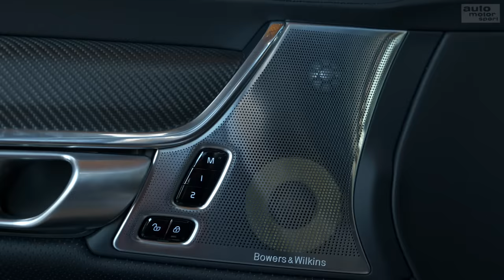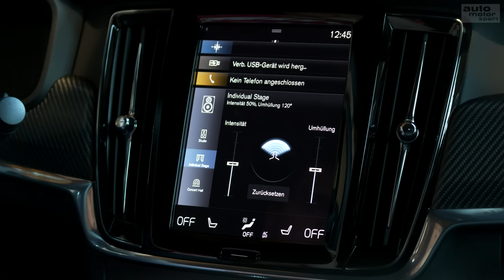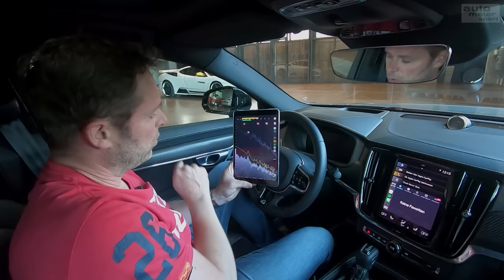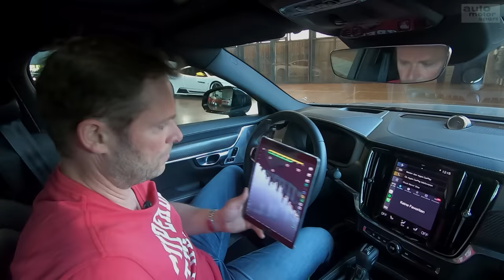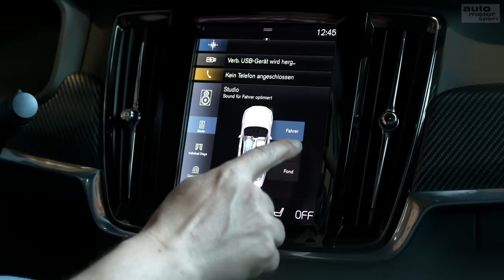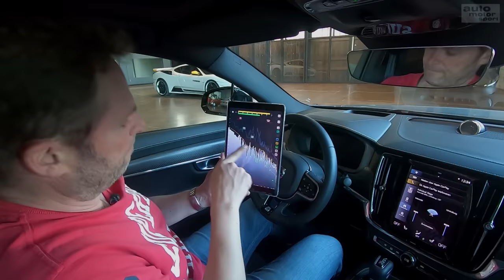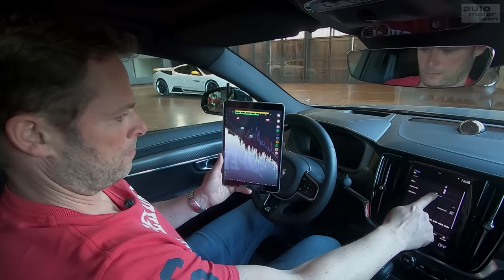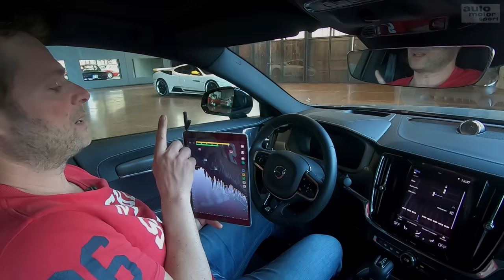Sound im Auto: Die 8 größten HiFi-Irrtümer – Bloch erklärt #98 | auto motor und sport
Es geht um Sound im Auto. Aber dieses Mal nicht um das thermodynamische Konzert, das unter der Motorhaube pocht, sondern um das HiFi-Konzert im Innern. Wie holt ihr das meiste aus eurer Musikanlage raus? Alexander Bloch erklärt die 8 größten Irrtümer rund um Watt, Bass und Audio-Tuning.
Zu empfangen über folgende Pay TV-Plattformen:

  Cablecom (Schweiz)
  Swisscable-Verband (Schweiz)
  Zattoo (Schweiz)
  A1 Telekom (Österreich)
  1&1 (Deutschland)

Kategorie